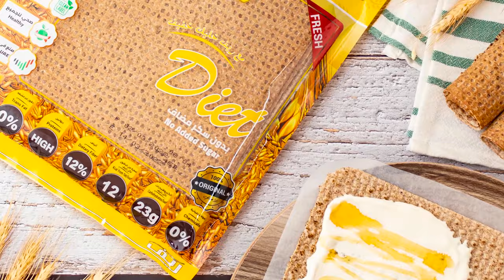خبز ريف الصحي واللذيذ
عودة الاحفاد لخبز الاجداد
اول خبز صحي ولذيذ مناسب لجميع انواع الدايت ولكل افراد الاسرة

معا لحياة صحية